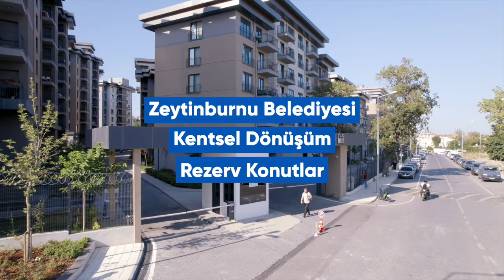Rezerv Konutlar Satılmadı!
🔷 Rezerv Konutlar, Çevre, Şehircilik ve İklim Değişikliği Bakanlığımız tarafından inşa edildi.
🔷 Kazlıçeşme 20 parseldeki riskli binalarla takas yapıldı.
🔷 Belediyemiz ya da Bakanlık tarafından satılmadılar.
🔷 Riskli binaların olduğu arazi şu anda Bakanlığın mülkiyetinde.